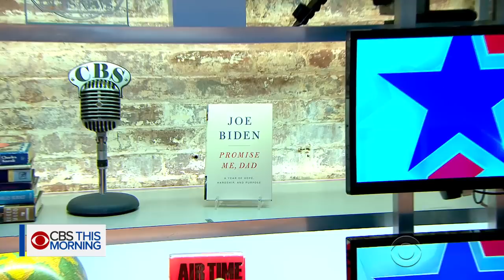Joe Biden on "Promise Me, Dad" and his journey to regain "hope and purpose"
Joe Biden's son, Beau, died more than two years ago after a battle with brain cancer. The tragedy came as the former vice president faced the decision of whether to run for president in 2016. In Part II of his interview on "CBS This Morning," Biden discusses his new book, "Promise Me, Dad: A Year of Hope, Hardship, and Purpose,” which chronicles the challenging time, what he's learned along the way, and the one piece of advice he'd give to every young boy. He also outlines his concerns about President Trump's foreign policy strategy and handling of North Korea.